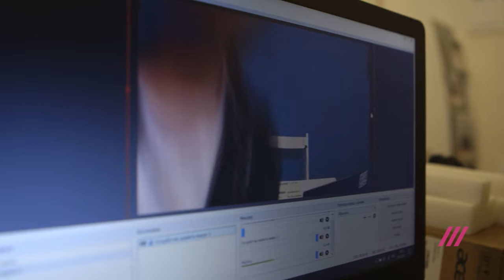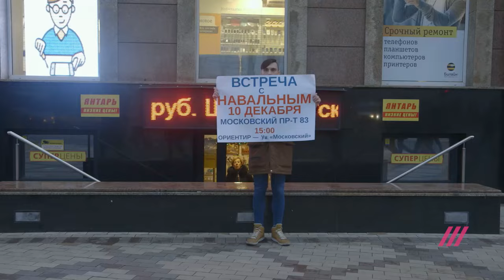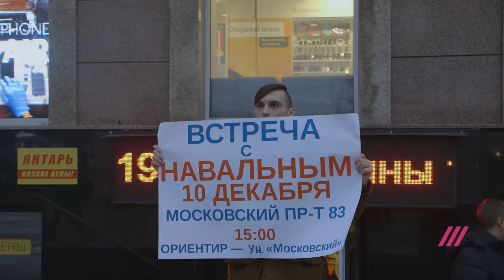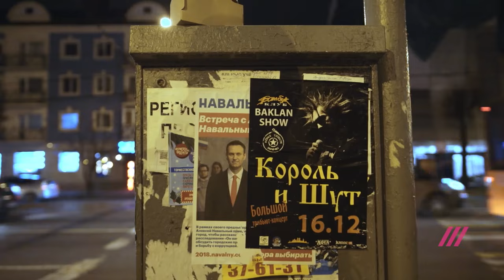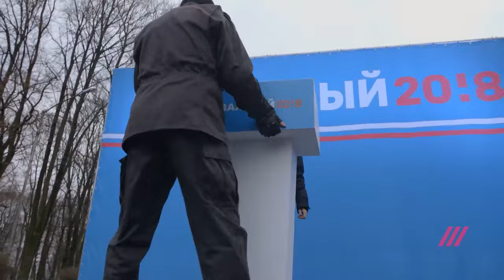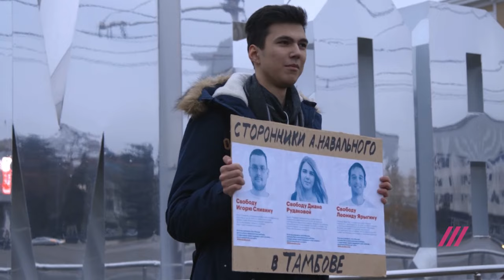Как воюют с теми, кто помогает Навальному. «Возраст несогласия», серия 4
Инвестируйте в правду. Оформите ежемесячный платеж

В 2017 году Алексей Навальный начал свое предвыборное турне по регионам и почти тут же столкнулся со сложностями — людей, которые были бы готовы помочь ему с площадками и оборудованием, практически не оказалось, а те, кто изначально согласились, нашли дестяки предлогов отказаться в самый неподходящий момент.

В четвертой серии документального сериала Андрея Лошака «Возраст несогласия» — о том, как региональные власти пытались сорвать митинги в городах России, о тех немногих, кто все-таки помог штабам оппозиционера их организовать и о том, какую цену пришлось за это заплатить.